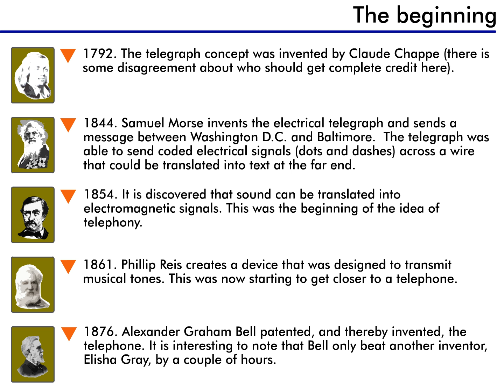Voice Communication Overview - 5 : The Beginning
Most people know that Alexander Graham Bell is given credit as the inventor of the telephone. And because of this, his name has gone down in history. However, the telephone did not just instantly appear - its development can be traced far back, starting with the telegraph.

When most people think of the telegraph, they picture some old guy, wearing a green sun visor, tapping away in a movie about the Old West. Well, that is a telegraph, but only one specific kind.

The word tele means "distance," and graph means "written" or "word." So telegraph can be translated to mean something like "distant word." The Encyclopedia Britannica says a telegraph is "any device or system that allows the transmission of information by coded signal over distance. Many telegraphic systems have been used over the centuries..." In fact the very first telegraph, which was developed in 1792 by a Frenchman named Claude Chappe (sha PAY) was a series of towers with a set of 10 patterned cloths on top. By arranging the patterns in different ways, information was signaled from one tower to the next. This way information could be transmitted great distances. This was a huge improvement over just using light signals.

The next development was the electrical telegraph, invented in 1844 by Samuel Morse. Morse was able to send text messages long distances over wire. He also invented a standard code for sending these messages which is still in use today - Morse code.

The next development came in 1854, when it was discovered that sound waves could be converted to electromagnetic signals, and back to sound waves again.

In 1861, a German inventor named Phillip Reis was able to transmit musical tones across a set of electrical wires. At this point, we were getting very close to the telephone.

Finally, in 1876, two inventors created a working telephone. One was Alexander Graham Bell, and the other was Elisha Gray. Bell beat Gray to the patent office by just hours.
Regardless of who really invented the phone, one of the strangest things about the development of the telephone was that neither Gray nor Bell started out to build a telephone. Both were trying to find a way to send multiple telegraph signals over the same wire at the same time. Essentially, both were trying to create the first broadband network - and accidentally came up with the telephone.